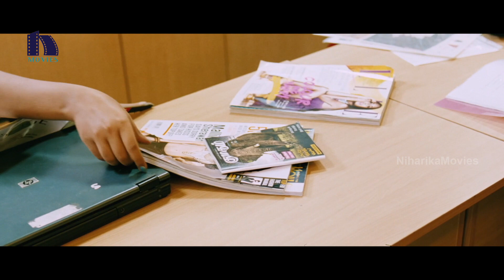ఆఫీస్ టైం లో పని మానేసి వీళ్ళు | Dhanush Richa Gangopadhyay Movie Scenes | Selvaraghavan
Watch Mr.Karthik Movie Scenes.

Starring: Dhanush, Richa Gangopadhyay, Sunder Ramu, Mathivanan Rajendran, Pooja Devariya and others.
Produced by  K.Babu Rao, K.Mallikarjuna